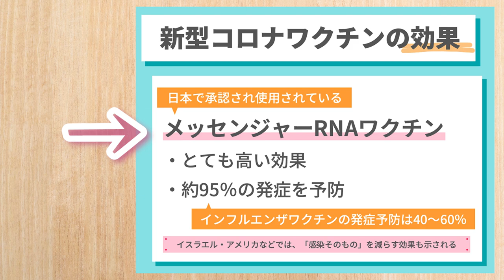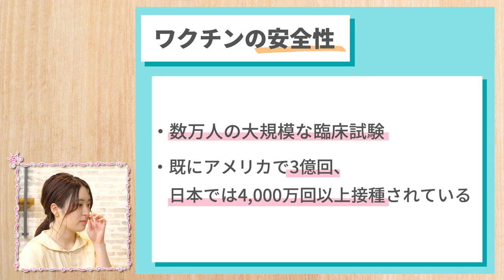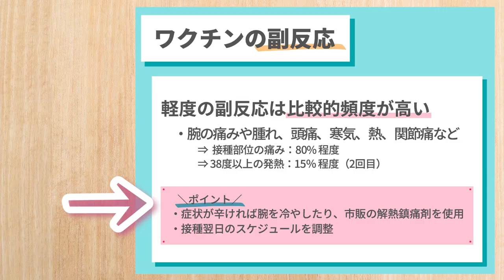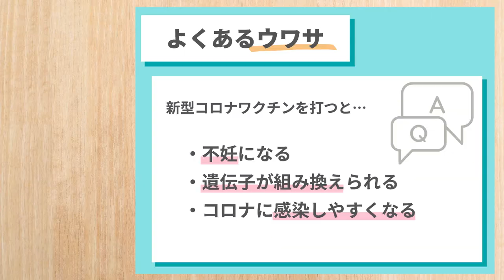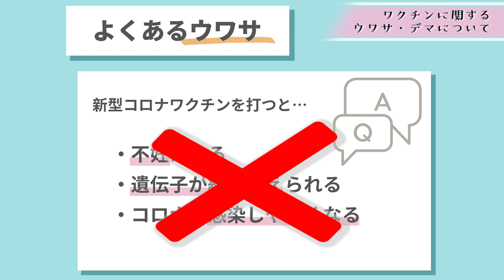【新型コロナワクチン】YouTuberはるあんさん×池田先生対談【正確な情報がだいじ！】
現役大学生の料理家YouTuberのはるあんさんが、日米で小児感染症などの診療に従事されている小児科専門医、米国熱帯医学学会認定医の池田早希先生に、新型コロナワクチンに関するウワサや効果・副反応などについて聞きました。本動画は、はるあんさんとUUUM株式会社、池田早希先生の協力により制作されたものです。

◆池田早希先生（こびナビ副代表）／こびナビ - COV-Navi HP